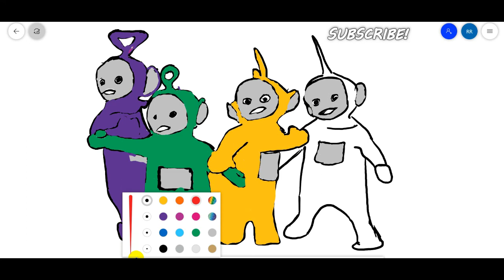Teletubbies Cartoon Videos on YouTube teletubbies Drawing